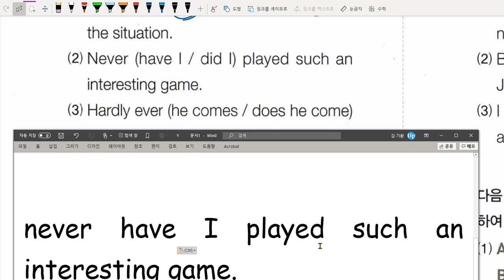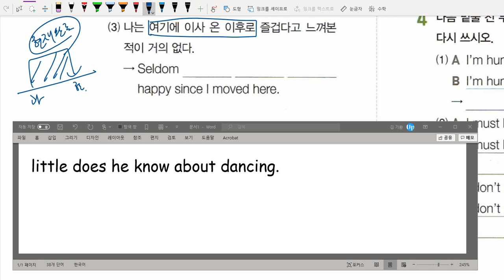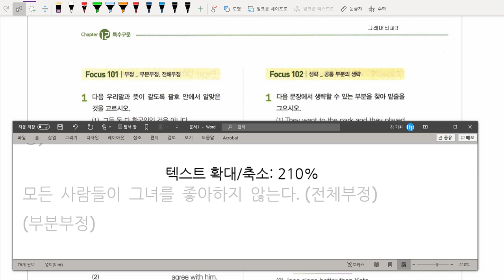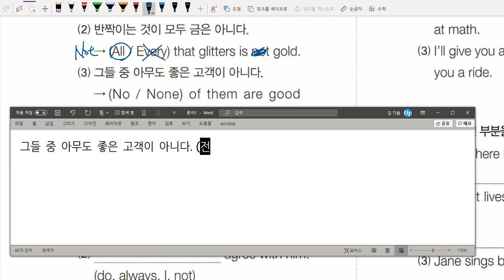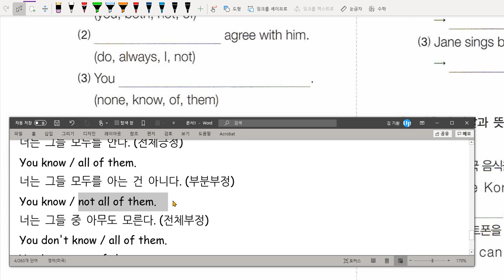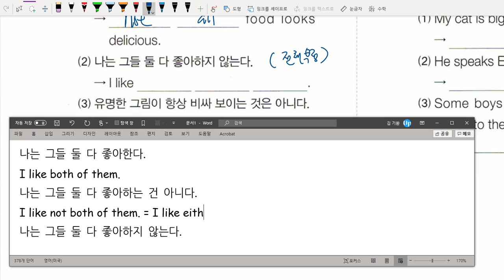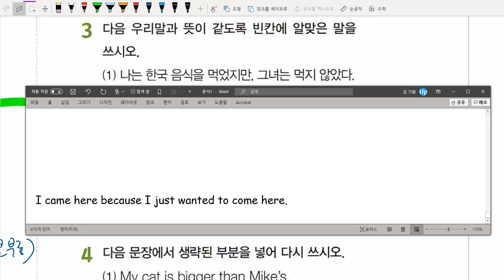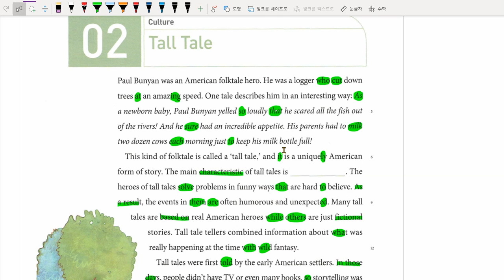중3 2021 01 12 문법 도치 생략